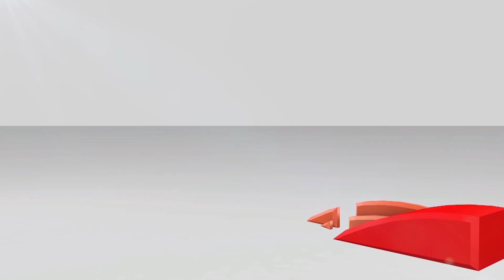အခ်စ္ဇာတ္ကားေတြရိုက္တဲ့အထဲမွာ အၾကိဳက္ဆံုးဇာတ္ကားလို႔ ေျပာျပခဲ့တဲ့ အကယ္ဒမီ ေနတိုး (႐ုပ္သံအစီအစဥ္)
■ နမ္းတဲ့ဇာတ္ကားေတြမ်ားစြာရွိလို႔ သိပ္မထူးပါဘူးဆိုတဲ့ ေနတိုး ရုပ္ရွင္ဆန္တဲ့ဇာတ္လမ္းမ်ဳိးေတြကို ပိုျပီးေရြးခ်ယ္မယ္။
■ အခ်စ္ေရးနဲ႔ ပတ္သက္လို႔ မၾကာခင္မွာခ်ျပသြားမယ္။